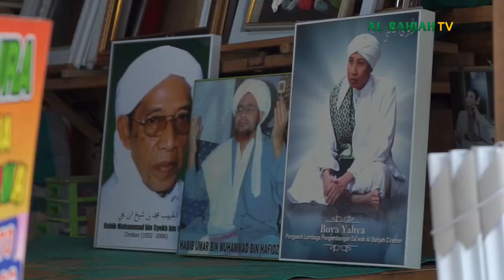Cerita Anak Soleh dan Dongeng - Lanjutan Akhir Kisah Nabi Saleh AS, Kak Jamal & Badar, Al-Bahjah TV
Cerita Anak Soleh dan Dongeng, Judul: Lanjutan Akhir Kisah Nabi Saleh AS, Bersama : Kak Jamal dan Badar, Al-Bahjah TV